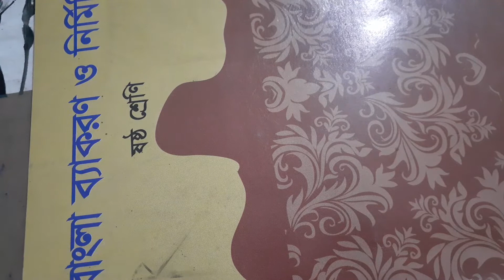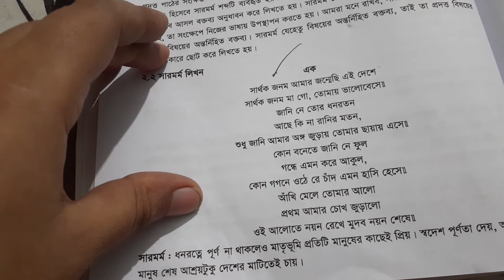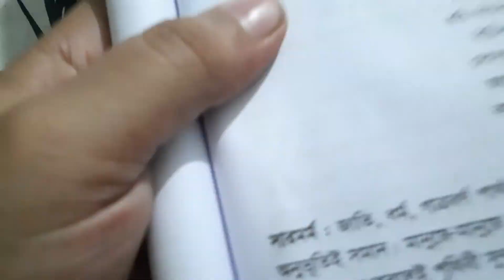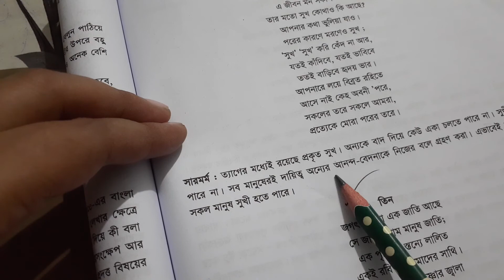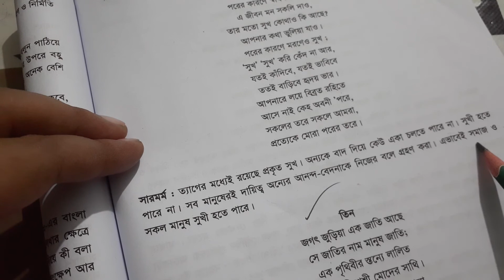ক্লাশ (ষষ্ঠ) বাংলা ২য় পত্র লেকচার -০২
লিখিত অংশ( সারমর্ম)